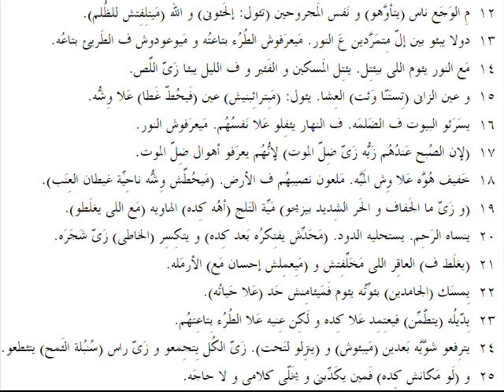أيوب 24 باللهجة العامية المصرية Job 24 in slang Egyptian accent